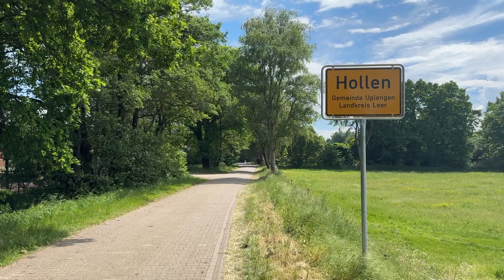Kanal Nordwest #105 - Hollen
Ein kleiner Rundgang durch Hollen. Aufgenommen am 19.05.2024 - viel Spaß